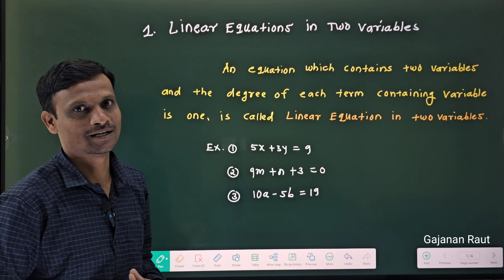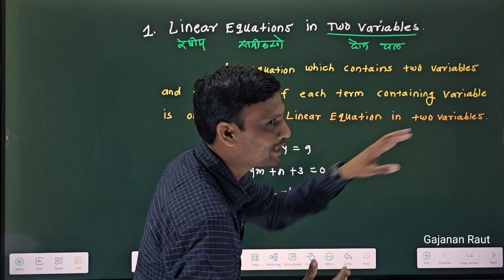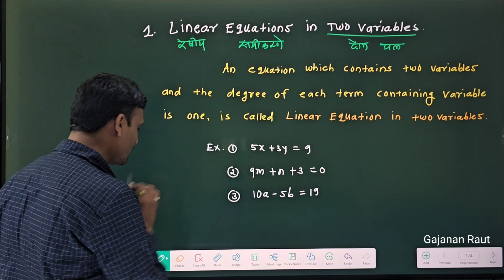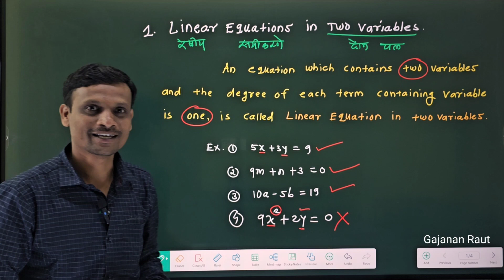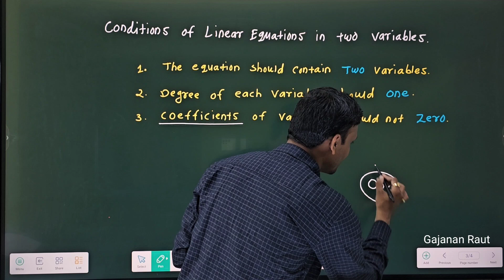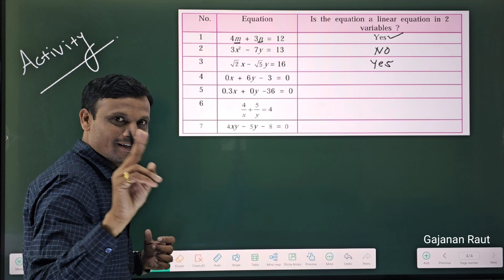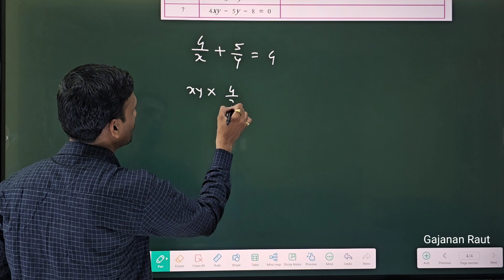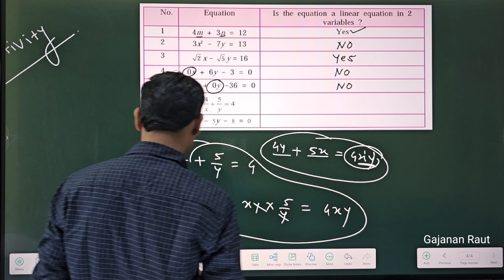Linear Equation in two variables | Conditions of Linear equations in two variables